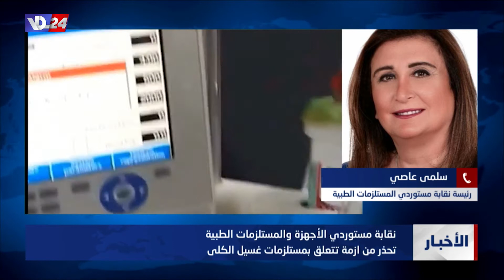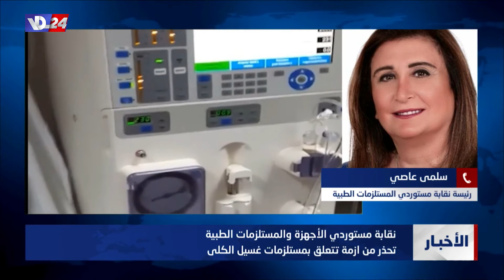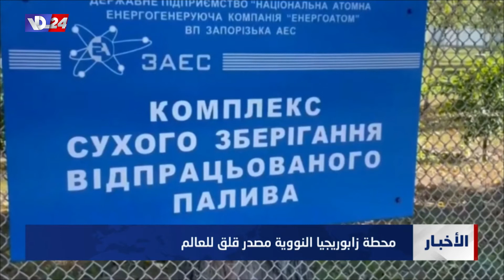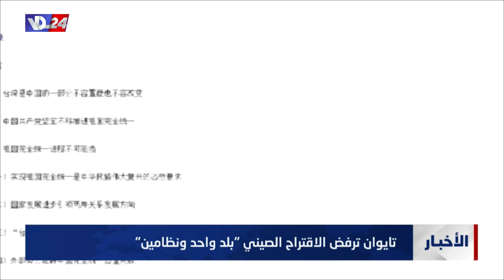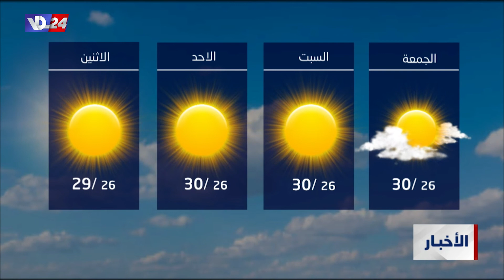نشرة أخبار الثانية والربع من صوت لبنان